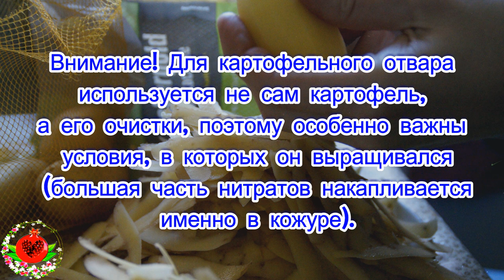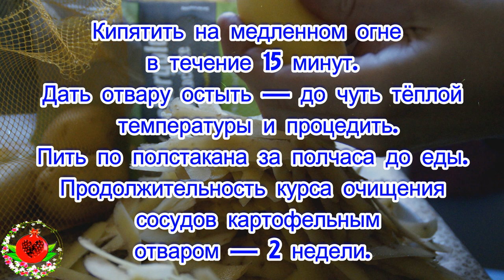Как очистить сосуды картофельным отваром?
Очищение сосудов картофельным отваром — безопасный, не имеющий противопоказаний способ, который, к тому же, благоприятно влияет на работу сердца.